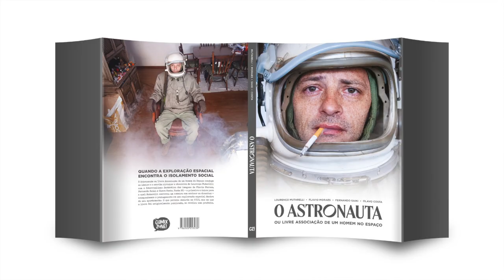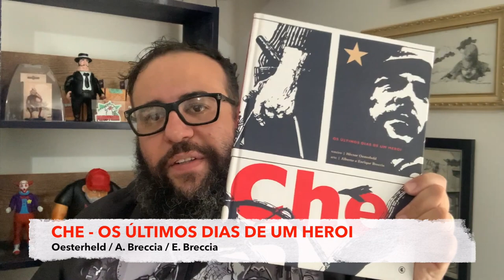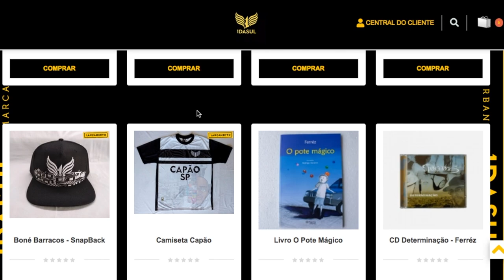CHE GUEVARA E O ASTRONAUTA ESTÃO VIVOS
COMPRE PELO LINK:
- O ASTRONAUTA (Edição Especial com Sobrecapa, Pôster e Bookplate {Não Autografado}
- CHE (Biografia em Quadrinhos - Volume Único)

Temas:
CHE GUEVARA E O ASTRONAUTA ESTÃO VIVOS / canal ferréz, literatura, che guevara, o astronauta, lourenço mutarelli, oesterheld, a. breccia, e. breccia, quadrinhos, loja monstra, comic! boom, comix book shop, porcovelhatoys, porcovelha, 1dasul, loja estrela, os ricos também morrem, cronista de um tempo ruim